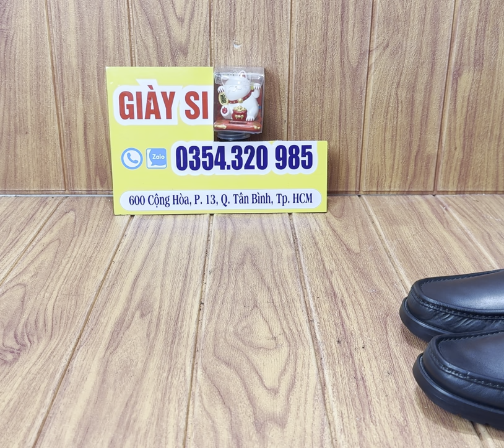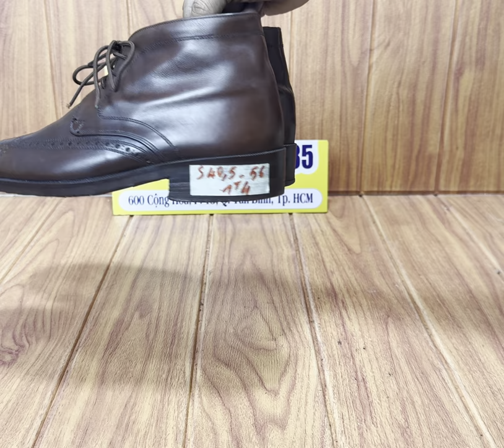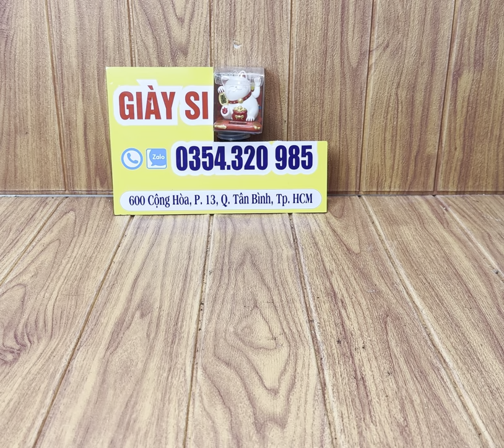Giày si siêu phẩm dành cho quý khách hàng của shop ạ .hàng hiệu giá tốt. Thanks ae